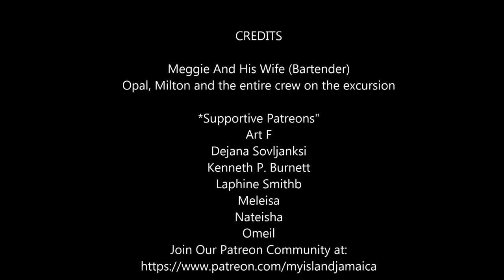The Riverside - At Alligator Pond (Border of St. Elizabeth and Manchester)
The Riverside at Alligator Pond is one of the new found attraction in Jamaica. It is a favourite for church, community and youth trips.

We ventured here on Heroes Day and is excited to share some of the pics and video with you. Enjoy. For a detailed review, visit our article on our website at this

Regards,
Wellesley Gayle
Founder, My-Island-Jamaica.com